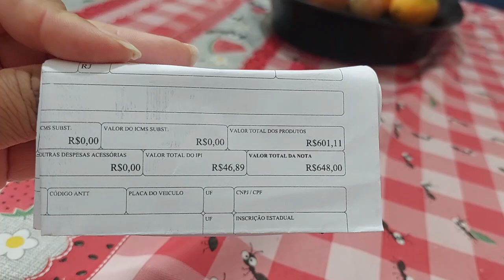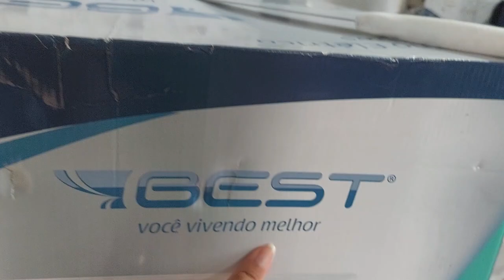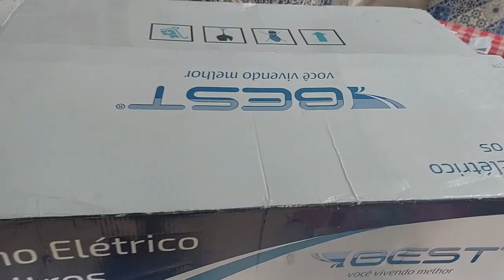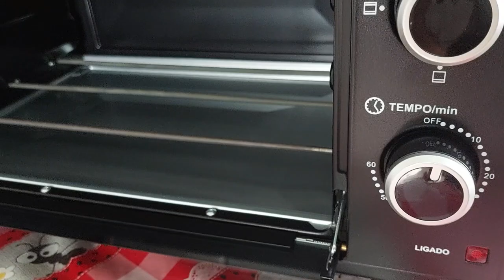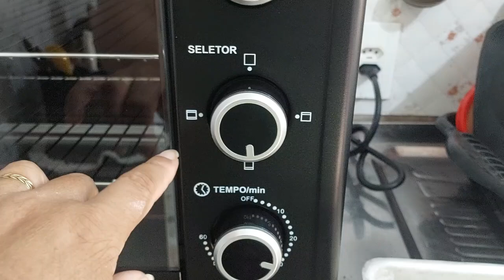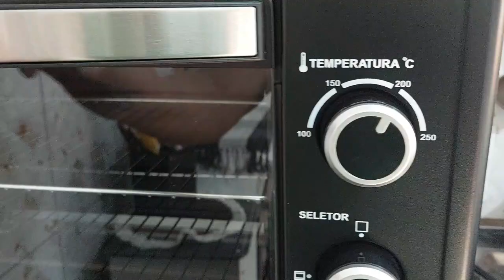VLOG:COMPREI MEU FORNO ELÉTRICO BEST DE 66 LITROS/ FUI NO SÍTIO/VIRANDO A PÁGINA DESTE PROBLEMA💕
⚠️RECADO IMPORTANTE
🌷Comente
🌷 Compartilhe

💕Olá, amores só a Patricia Viégas, chamada carinhosamente de Cinha, sou Nordestina, sou casada, tenho dois filhos, resolvi abrir esse canal para compartilhar um pouco dos meus momentos com vocês.
💥Receitas nordestina/Garrafada...
 💥Vlog universo...

💻CONTATO PESSOAL//PROFISSIONAL
💕Para consultas empresariais: Ver endereço de e-mail
💕Local: Brasil

💥REFLEXÃO
Procure suas qualidades, acredite em você, não fique pensando que os outros sabem mais que você. Acredite em seu poder, a vida é cheia de obstáculos, mas você nunca deve abaixar a cabeça, pois se você consegue vencer um, você consegue vencer todos.
E que Senhor abençoa todos os meus inscritos🙏🏻💕